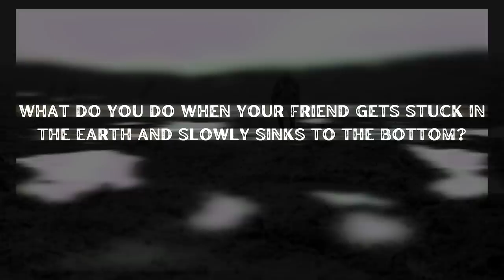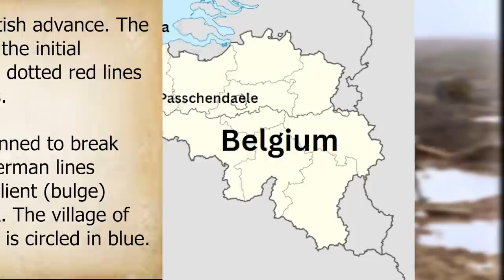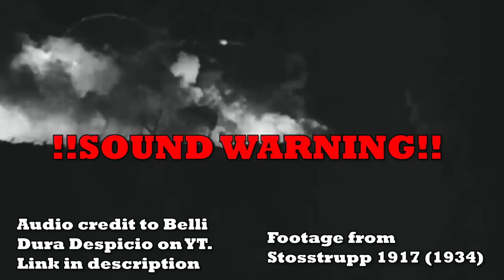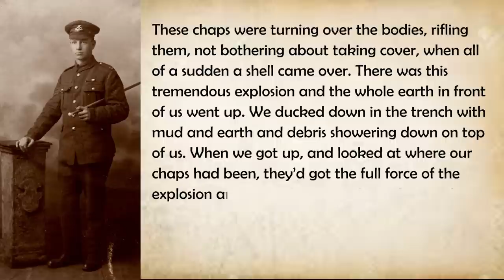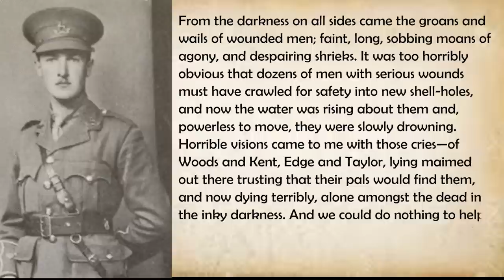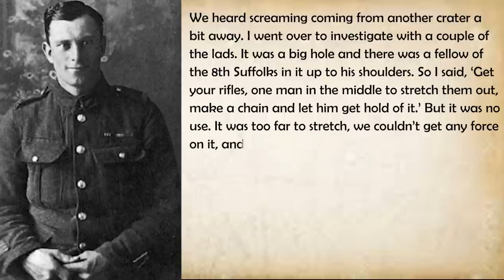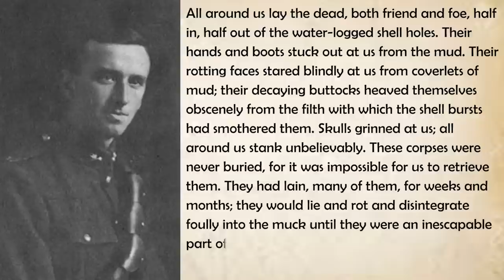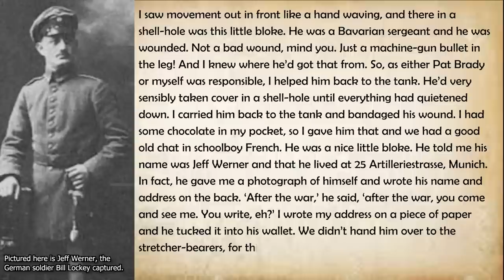The Battle Where Men Drowned in Mud - The Battle of Passchendaele, WW1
Researching this definitely took a toll on my mental health. As hard as I try to imagine what it was like, it's impossible to grasp even a fraction of a percentage of what these men went through. I also wish I had more quotes from the German side. Unfortunately, they were far and few between.

Sources:

The Great War: A Combat History of the First World War Peter Hart, 2013
The To End All Wars: A Story of Loyalty and Rebellion, 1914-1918, Adam Hoschild, 2012
The Ironclads of Cambrai, Byran Cooper, 2010
They Called it Passchendaele: They Called It Passchendaele: The Story Of The Third Battle Of Ypres And Of The Men Who Fought, Lyn McDonald, 1993

Music and image credits:

Track: “Phobia”
Attribution: Ahubling at English Wikipedia